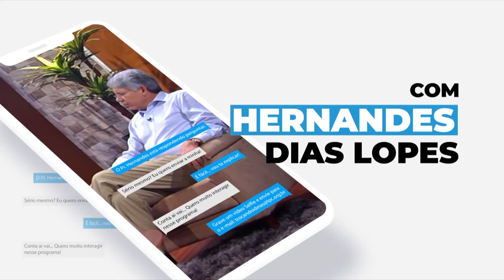Qual o Impacto na igreja após a pandemia? | Trocando Ideias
Trocando Ideias é um programa de perguntas e respostas, no qual o Rev. Hernandes Dias Lopes responde de forma simples às questões que mais afrontam os cristãos nos dias atuais.

✅ Conheça a programação completa da IPP TV - sua web tv cristã 24h por dia:

Av. Ruth Cardoso, 6151, Pinheiros - São Paulo.